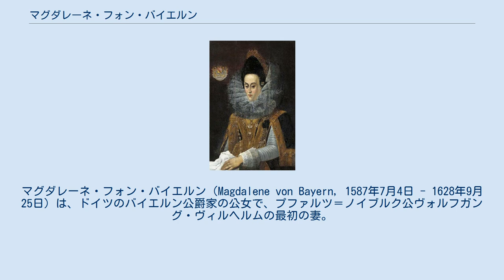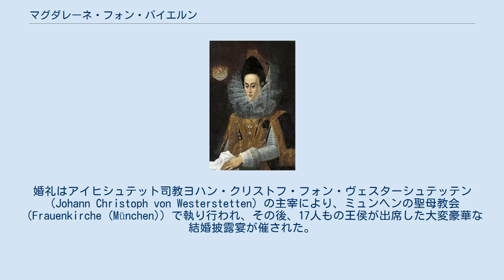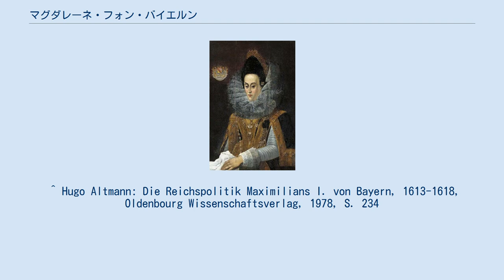マグダレーネ・フォン・バイエルン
マグダレーネ・フォン・バイエルン（Magdalene von Bayern, 1587年7月4日 - 1628年9月25日）は、ドイツのバイエルン公爵家の公女で、プファルツ＝ノイブルク公ヴォルフガング・ヴィルヘルムの最初の妻。
バイエルン公ヴィルヘルム5世とその妻でロレーヌ公フランソワ1世の娘であるレナータ（ルネ）の間の末娘。
バイエルン選帝侯マクシミリアン1世の妹。
 1607年、30歳年上であるハプスブルク家のマティアス大公との縁談が持ち上がった。
縁談の仲介者で大公の相談役だったウィーン司教メルヒオール・クレスル（Melchior Khlesl）は、この結婚を成立させることで、皇帝ルドルフ2世とマティアスの兄弟喧嘩において、バイエルンのマティアス支持を取り付けることを狙っていた。
父ヴィルヘルム5世はこの縁談に乗り気だったが、家督を譲られていた長兄マクシミリアン1世は内オーストリア大公家のお家騒動に巻き込まれるのを嫌い、縁談を破談にした。
マティアスは1608年に正式に縁談の辞退を承諾したが、今度は皇帝ルドルフ2世（35歳年上）とその従弟のレオポルト大公（1歳年上）がマグダレーネとの結婚に興味を持ち始めた。
 レオポルト大公は1609年5月にミュンヘン宮廷を訪れ、マグダレーネに求婚を拒まれれば俗世を捨てて聖職者になるつもりだと宣言した。
この縁談により、ルドルフ皇帝は弟マティアス大公の顔に泥を塗ろうと考えており、レオポルト大公はハプスブルク家の有力な家督相続候補者になるのを期待していた。
マグダレーネはレオポルトの滞在中に彼に惹かれるようになり、マティアスとの縁談は全く望んでいなかったと公言するほどだったが、父と兄はレオポルトとの結婚を承諾しなかった。
 1613年11月13日にミュンヘンにおいて、プファルツ＝ノイブルク公ヴォルフガング・ヴィルヘルムと結婚した。
ヴォルフガング・ヴィルヘルムは兄マクシミリアン1世の親友の1人で、バイエルン公爵家はこの結婚によって同族のプファルツ＝ノイブルク公爵家が福音派からカトリックに転向することを期待していたのであった。
婚礼はアイヒシュテット司教ヨハン・クリストフ・フォン・ヴェスターシュテッテン（Johann Christoph von Westerstetten）の主宰により、ミュンヘンの聖母教会（Frauenkirche (München)）で執り行われ、その後、17人もの王侯が出席した大変豪華な結婚披露宴が催された。
3日後の11月16日、マグダレーネは自身と自身の子孫のバイエルン公爵家に対する相続請求権の一切を放棄する手続きを行った。
花嫁持参金は5万グルデンだったが、兄マクシミリアン1世が用意した嫁入り支度金（Aussteuer）の3万グルデンを含めると、計8万グルデンという巨額に上った。
 マグダレーネは自身の随員に2人のイエズス会修道士を加えることを夫に承諾させ、ノイブルクの公爵宮殿の上層部にカトリックの礼拝堂を造らせた。
ノイブルク公爵家は当時、ブランデンブルク選帝侯家との間でユーリヒ＝クレーフェ＝ベルク連合公国をめぐる相続争いを起こしていた（ユーリヒ＝クレーフェ継承戦争）。
カトリックの公爵夫人に対するノイブルク宮廷の反発は少なくなく、マグダレーネはミサの最中に礼拝堂の扉に鍵をかけられて閉じ込められるなど、嫌がらせも受けた。
こうした問題への対応もあり、1614年5月15日、ヴォルフガング・ヴィルヘルムはデュッセルドルフのランベルトゥス教会（St. Lambertus）において、正式にカトリックに改宗した。
この転向事件は対抗宗教改革にとって重要な勝利であり、マグダレーネを駒とした兄マクシミリアン1世の政略は見事に成功した。
 公爵夫妻は完全な政略結婚だったにもかかわらず、幸福な家庭を築いた。
マグダレーネは偉大な長兄マクシミリアン1世によく似て、巧妙で政略に長けた女性だった。
1628年に41歳で亡くなり、ノイブルクに新築されたイエズス教会内の公爵家霊廟に葬られた。
 ^ Hugo Altmann: Die Reichspolitik Maximilians I. von Bayern, 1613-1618, Oldenbourg Wissenschaftsverlag, 1978, S. 234